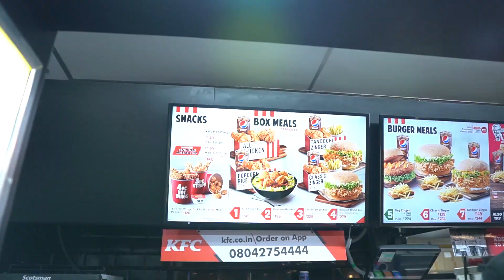Buying Our First Guitar From Youtube Money | Sohail Rao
In this vlog you all will see how I have enjoyed the party given by Himanshu on buying his first guitar.